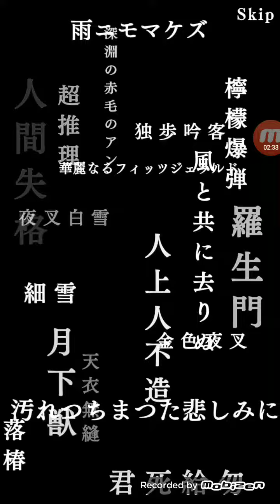文豪ストレイドッグス～CM記念チケット交換とガチャ11連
CM記念で、好きなSSRカードを選べて貰えます。この機会に文スト遊んでみてはどうでしょうか(●´ω｀●)？
ガチャは、毎度爆死中です(*´-`)。